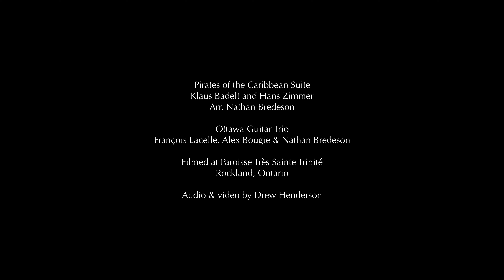Pirates of the Caribbean | Classical Guitar Suite | Ottawa Guitar Trio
The Ottawa Guitar Trio performs their Pirates of the Caribbean Classical Guitar Suite. Video and audio engineering by Drew Henderson.

Pirates of the Caribbean Suite OST by Klaus Badelt and Hans Zimmer
Classical Guitar Suite arranged by Nathan Bredeson

Performed by the Ottawa Guitar Trio:
Nathan Bredeson
François Lacelle
Alex Bougie